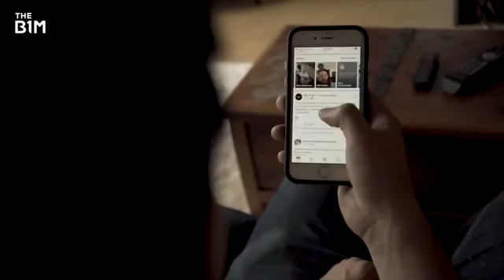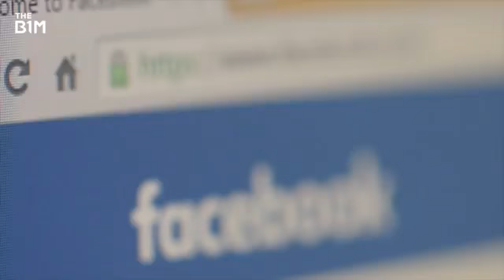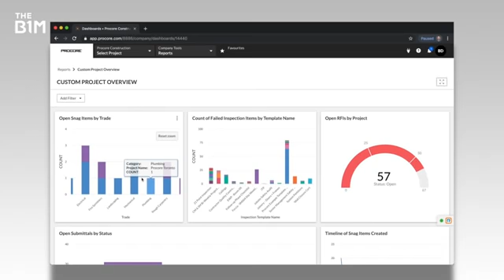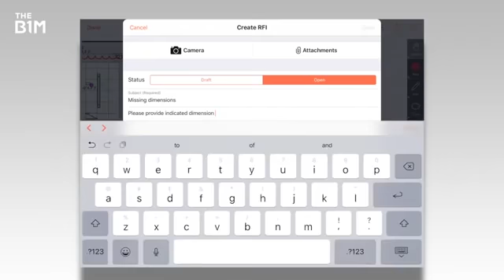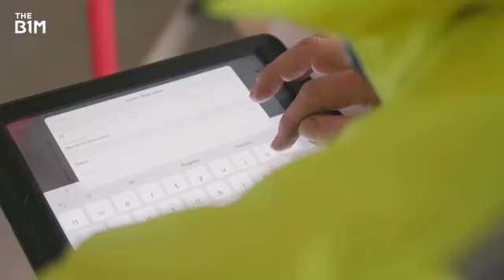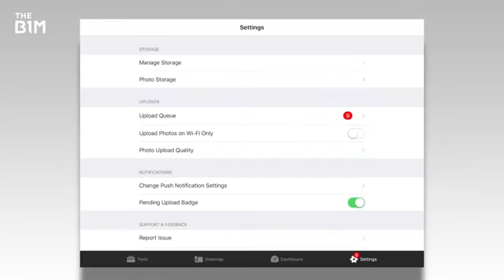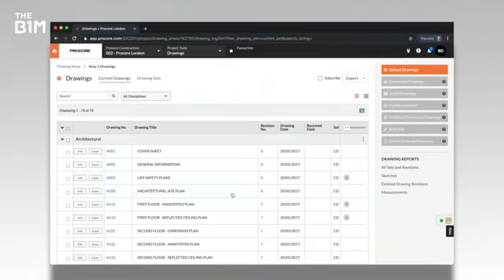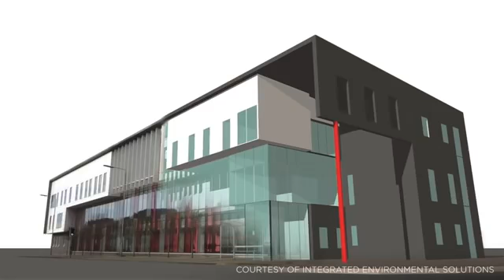CONNECTED CONSTRUCTION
The material is being made available for purposes of education and discussion in order to advance the understanding of the complex issues and multiple perspectives which must be considered in debates and inquiries about what the Candidates stand for, what positions they have taken in the position, and what they have been saying recently during the campaign, and it is distributed without profit to those who have expressed an interest in receiving the included information for research and educational purposes.

If for any reason you believe that our use of your material on this site does is not ‘fair use,’ please immediately notify us so that we can promptly address the matter.